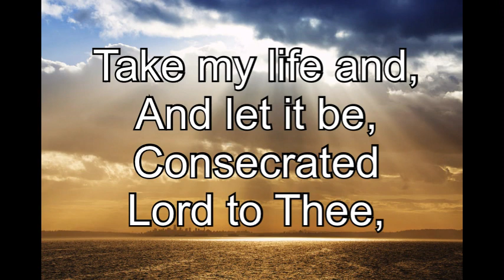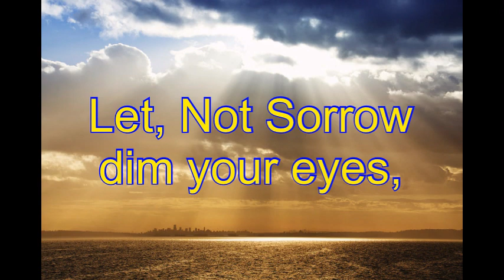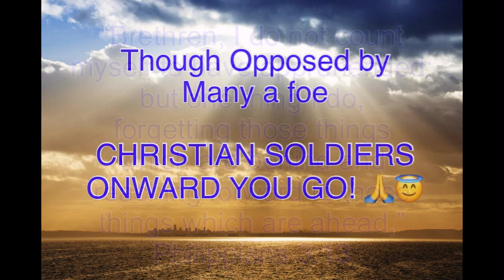Onward Christian George Schmidt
I put the lyrics in this song together from a few old hymns.
To Bless the Christian, and urge you to push on.  🙏